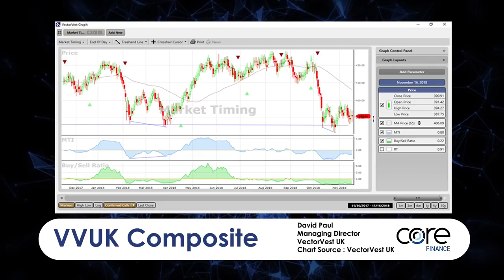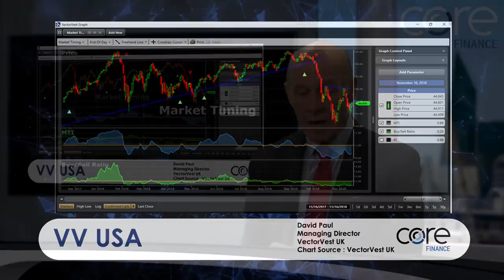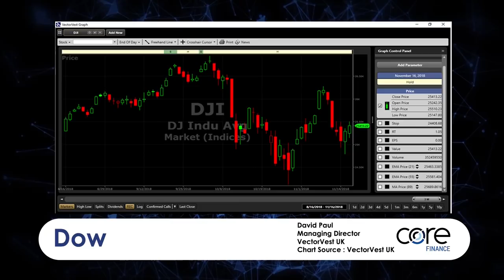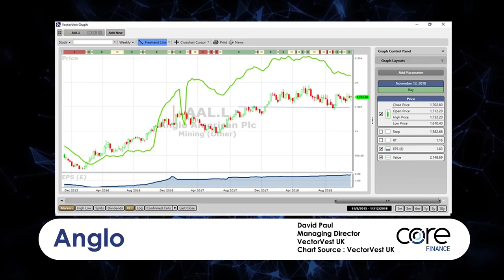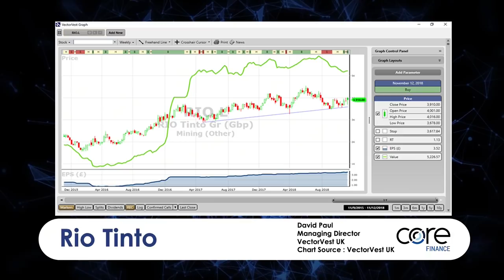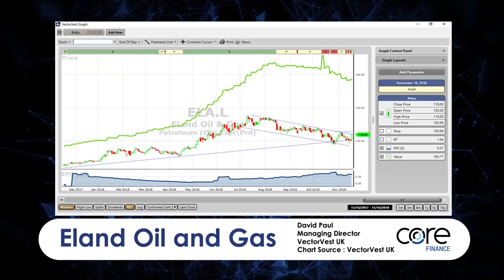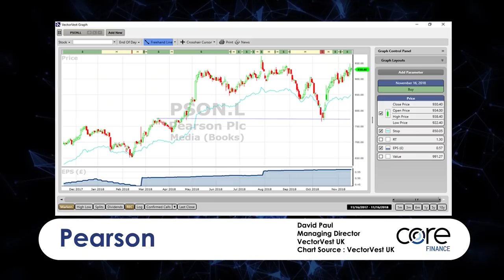Waiting on confirmation of a bottom in the stock market - David Paul : VectorVest UK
Nick Batsford, CEO of Core London is joined by David Paul, MD of VectorVest UK.